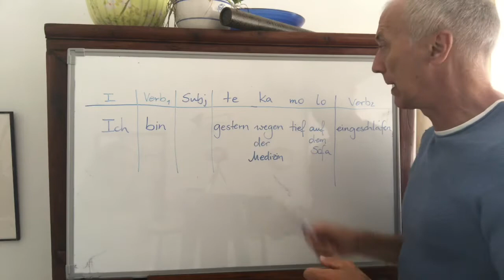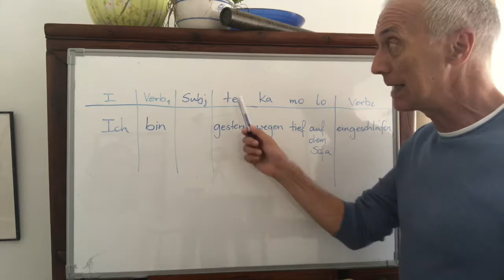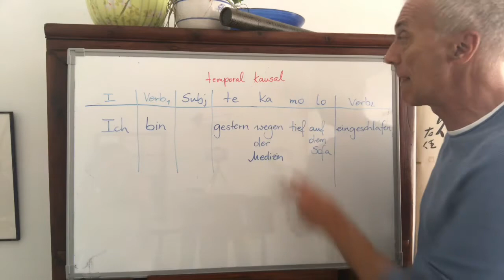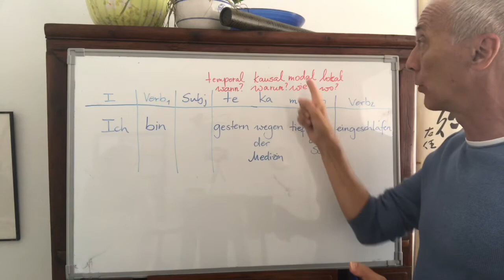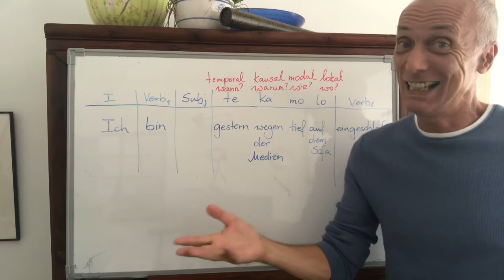(B2-5) 句型 te ka mo lo